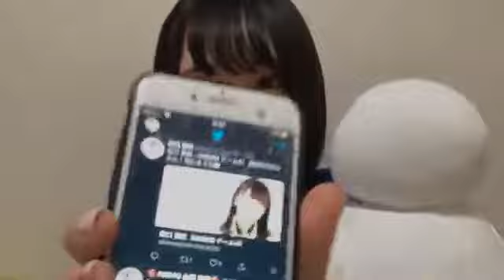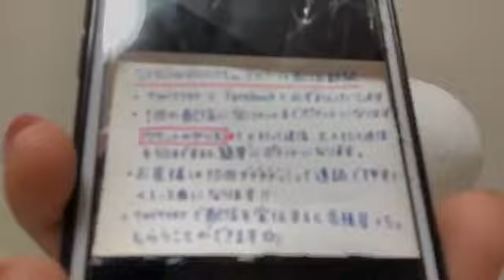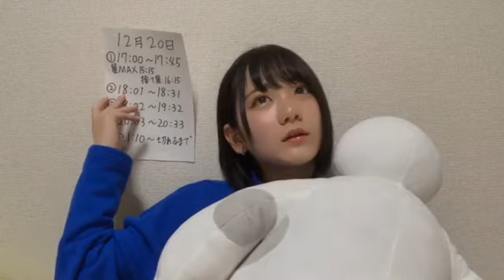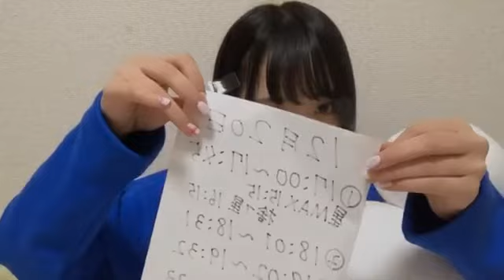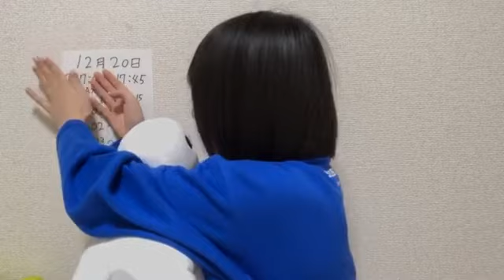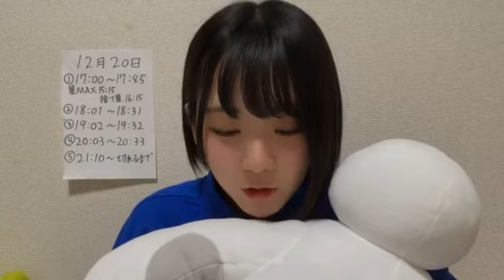191220 Showroom AKB48 Team A Taguchi Manaka 1801